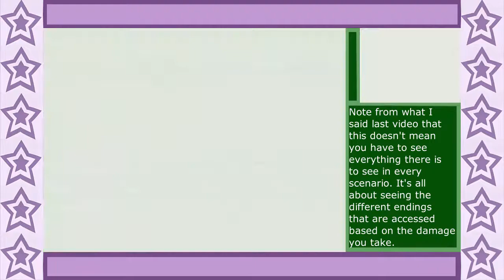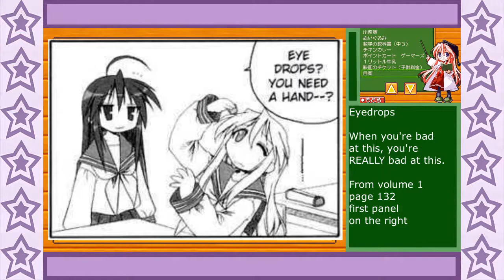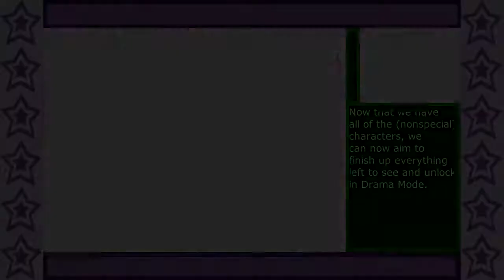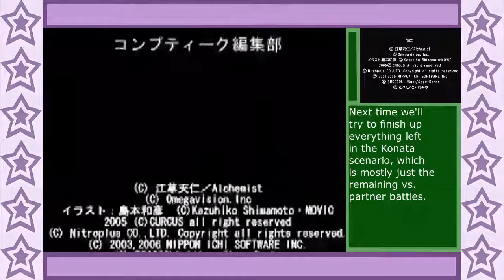[English Sub] Lucky Star: Moe Drill (Part 35)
Yui unlocked! We are in the final stretch of the game, but there is still some ways to go! Not only do we have to get the remaining 5 endings we've yet to encounter in drama mode, there's plenty of smaller things spread throughout drama mode we he haven't seen yet. This time we do Konata + Yui as part of finishing out the remaining content in the Konata scenario.